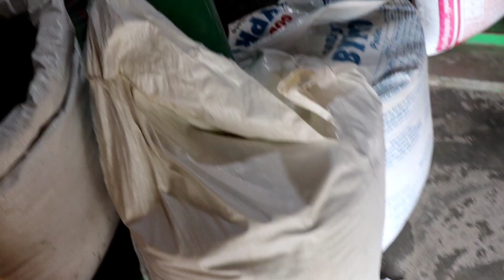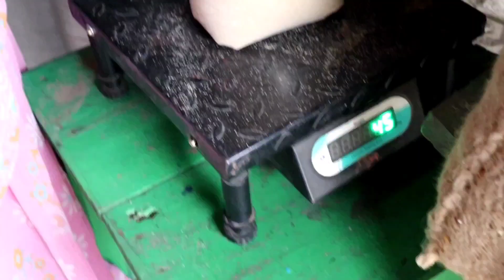💥 கஷ்டப்பட்டு கரை ஏற்றிய catla fish 💥(fishing video @Selva vlogs fishing)lake fish 🐟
how to clean jileby fish#🎣🐟📸
how to fishing easy way#🎣
village fish cooking tips#🎣
how to properly clean small fish#🎣
fish bitting tekniq#🎣
which is best to fish bitt🐟🎣
earthworm vs flowr#🎣
how to make fishing net#🎣🐟
how to make boll type fishing net#🎣
how to make fishing rode#🎣
aquarium fish 🐠ஏரிகளில் மீன்மீன் பிடிப்பது எப்படிmonkfush# சிறுவர்கள் மீன்பிடித்தல்@ஓடைகளில் மீன் பிடித்தல்@கடல் போன்ற இடங்களில் மீன் பிடித்தல்மீன் பிடிக்க என்னென்ன பயன்படுத்தணும்இதை பயன்படுத்தினால் மீன்கள்இந்த உணவு சரியான இருக்கும்மீன்பிடிக்கும் உணவு தயாரிப்பது எப்படிபெரிய மீன்கள் பிடிப்பது எப்படிஜிலேபி மீன்கள் பிடிப்பது எப்படிகட்லா மீன் பிடிப்பது எப்படிரோகு மீன் பிடிப்பது எப்படிஆத்து கெண்டை மீன்கள் பிடிப்பது எப்படிபார்த்து அசர மீன்கள் பிடிப்பது எப்படிஆத்து நண்டுகள் பிடிப்பது எப்படிமீன் குழம்பு வைப்பது எப்படிமீன் வருவல் செய்வது எப்படிமீன் தொக்கு செய்வது எப்படி#